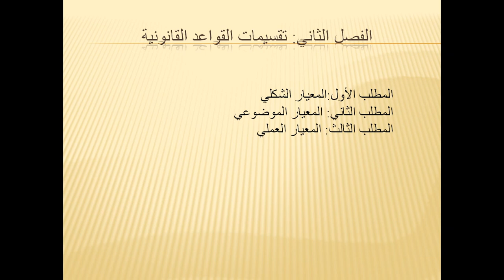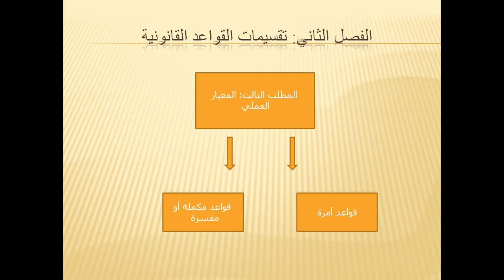L1 S1 SEGC D111 C04 13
Introduction au droit